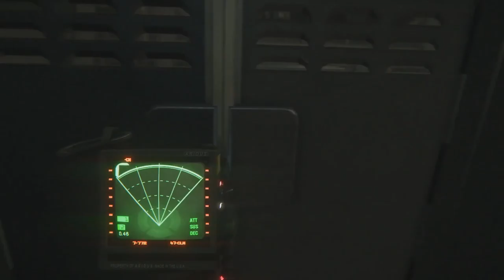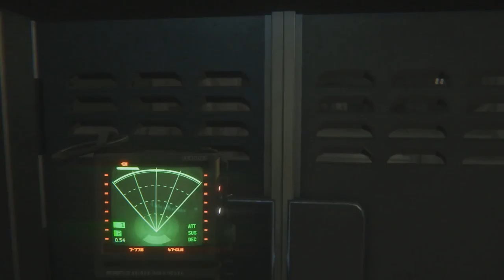Alien Isolation part 23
A very frightened video of Alien Isolation. Enjoy!